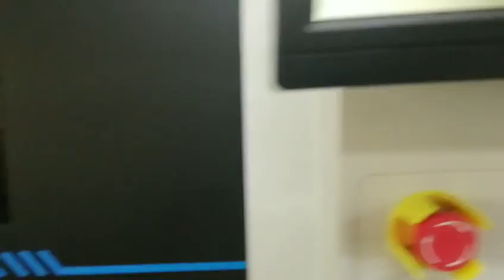0402 Place in NeoDen7 Pick and place machine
NeoDen7 features six heads, has been designed for ease of use, efficiency, cost-effectiveness, increased expandability and compatibility. Using new, highly efficient linear servomotors, lightening and stiffening the head unit, and reviewing the placement speed of 14,000 CPH.